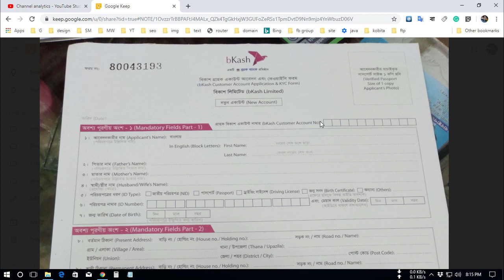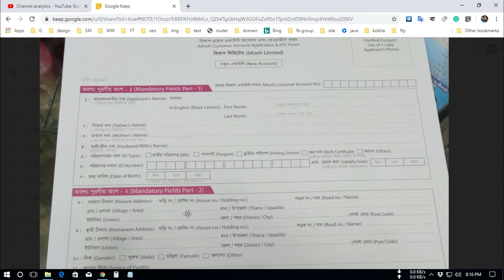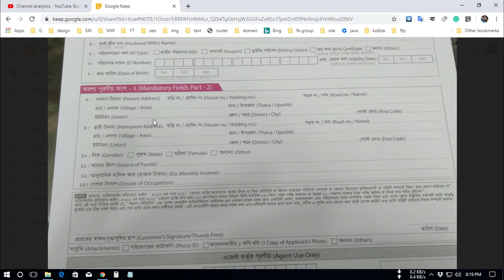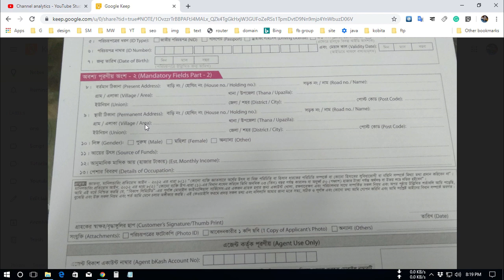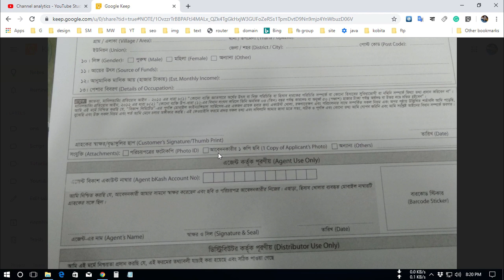বিকাশ একাউন্ট খোলার নিয়ম | How to Open A Bkash Account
স্বাগতম বন্ধুরা আপনাদের সবাইকে আজকের টিউটরিয়ালে। আজকের টিউটোরিয়ালে আমি আপনাদেরকে দেখাব কিভাবে আপনারা বিকাশ একাউন্ট খুলবেন, বিকাশ একাউন্ট খুলতে আপনাদের কি কি ডকুমেন্টস লাগবে, কোথায় যেতে হবে ইত্যাদি সকল প্রক্রিয়া নিয়ে আপনাদের সাথে কথা বলবো। পাশের বেল বাটনে ক্লিক করবেন। তাহলে আমার চ্যানেলের সকল নোটিফিকেশন আপনি আপনার মোবাইলে পাবেন। আমার ভিডিও তে লাইক কমেন্ট করবেন এবং আপনার বন্ধুদের সাথে অবশ্যই অবশ্যই শেয়ার করবেন।

তো বন্ধুরা ফাস্ট অব অল আসছি আপনাদের বিকাশ একাউন্ট খুলতে কি কি ডকুমেন্টস লাগবে। প্রথমত আপনি যদি এজেন্টের কাছ থেকে একাউন্ট খুলেন তাহলে ন্যাশনাল আইডি কার্ডের ফটোকপি লাগবে। সাথে করে ন্যাশনাল আইডি কার্ডের অরিজিনাল কপি ও নিয়ে যেতে হবে ভেরিফিকেশনের জন্য। আর হচ্ছে পাসপোর্ট সাইজের এক কপি ছবি লাগবে। আর আপনি যদি বিকাশ কেয়ার অথবা বিকাশ সেন্টার থেকে একাউন্ট খোলেন তাহলে ন্যাশনাল আইডি কার্ড অথবা পাসপোর্ট অথবা ড্রাইভিং লাইসেন্স এর মাধ্যমে একাউন্ট খুলতে পারবেন।

এরপর বাকি যে প্রসেসগুলি আছে একদমই সহজ। প্রয়োজনীয় ডকুমেন্টস আর সাথে আপনি যে মোবাইল নাম্বারে বিকাশ একাউন্ট খুলবেন সেই মোবাইলটি আপনাকে সাথে করে নিয়ে কোনো বিকাশ এজেন্টের কাছে যেতে হবে। তাহলে বাকি কাজগুলি তারাই করে দেবে। বিকাশ একাউন্ট খোলার কাজটি একদমই সহজ এবং আপনারা এই কাজটি একদম বিনামূল্যে করতে পারবেন। বর্তমানে আপনারা যে কোন মোবাইল অপারেটর এর মাধ্যমে বিকাশ একাউন্ট খুলতে পারবেন। যেমন- গ্রামীণফোন, বাংলালিংক, রবি, এয়ারটেল,টেলিটক।

এজেন্টের কাছে বিকাশ একাউন্ট খুলতে গেলে তারা আপনাকে একটি ফর্ম দিবে। এটাকে kyc ফর্ম বলে।ব্যাংক একাউন্ট খুলতে গেলে ও এরকম একটি কেওয়াইসি ফরম পূরণ করতে হয়। বাংলাদেশ ব্যাংকের নির্দেশনা মোতাবেক। এখানে আপনার নিজের নাম, পিতার নাম, মাতার নাম, বর্তমান ঠিকানা, স্থায়ী ঠিকানা ইত্যাদি বিষয়গুলো বিস্তারিত উল্লেখ করতে হবে। বিকাশ একাউন্ট খুলতে আপনার কি কি কাগজপত্র বা ডকুমেন্টস লাগবে এবং একাউন্ট খোলার যাবতীয় প্রসেসটি এই ফর্মে উল্লেখ করা থাকবে। ফর্মটি পূরণ করার আগে সবকিছু আগে ভালোভাবে পড়ে নিবেন। ফরমের কোন কিছু বুঝতে অসুবিধা হলে এজেন্টের কাছ থেকে জেনে নিবেন। এছাড়াও আপনার যদি ফরমটি পূরণ করতে কোন সমস্যা হয় তাহলে আপনি এজেন্টের মাধ্যমে আপনার ফর্মটি পুরন করাতে পারেন। ফরম পূরণ করা একদমই সহজ আপনি বিষয়টি একটু দেখলেই পারবেন। আমার এই টিউটোরিয়ালে আমি কিভাবে এই ফরমটি পূরণ করতে হবে, কোথায় কি লিখতে হবে এর বিস্তারিত দেখিয়েছি।

ফরমটি সঠিকভাবে পূরণ শেষে প্রয়োজনীয় ডকুমেন্ট সহ এজেন্টের কাছে জমা দিয়ে দিবেন। তারপর এজেন্ট আপনার ফর্ম থেকে প্রয়োজনীয় ডকুমেন্ট তার মোবাইল থেকে ইউএসএসডি কোড ডায়াল এর মাধ্যমে সাবমিট করলে আপনার মোবাইলে একটি আইভিআর কল আসবে। আপনি উক্ত আইভিআর কলটি রিসিভ করে তারা কি বলে সেটা শুনবেন। তারা 5 ডিজিটের একটি পিন কোড আপনাকে ইনপুট করতে বলবে। এই সিকিউরিটি কোডটি খুবই গুরুত্বপূর্ণ এজন্য এটা মনে রাখবেন। কারণ বিকাশের মাধ্যমে আপনি যখনই কোন লেনদেন করতে যাবেন তখনই আপনার এই পিন কোড লাগবে। আপনার বিকাশ একাউন্ট খোলার প্রক্রিয়াটি আপাতত কমপ্লিট।

এখন থেকে আপনার মোবাইল নাম্বারটি আপনার বিকাশ নাম্বার হিসেবে গণ্য হবে।  আপনার বিকাশ একাউন্ট এর মাধ্যমে প্রাথমিক ভাবে মোবাইল রিচার্জ, ক্যাশ ইন এবং টাকা গ্রহণ সেবা ব্যবহার করতে পারবেন। তবে, আপনার KYC ফরম এর তথ্য যাচাই হয়ে গেলে, ৩-৫ কার্য দিবস পর আপনি ক্যাশ আউট, মোবাইল রিচার্জ, পেমেন্ট, বিকাশ অ্যাপ এবং বিকাশ এর  অন্যান্য সেবা সমূহ উপভোগ করতে পারবেন। আপনার একাউন্টটি সম্পূর্ণভাবে সক্রিয় হওয়ার পর *247# ডায়াল করে দিন রাত ২৪ ঘণ্টা, সপ্তাহে ৭ দিন বিকাশের সেবা ব্যবহার করতে পারবেন। আর আপনি যদি বিকাশ সেন্টার অথবা বিকাশ কেয়ার থেকে একাউন্ট খুলেন তাহলে সাথে সাথে আপনার একাউন্ট একটিভ হয়ে যাবে এবং আপনি বিকাশ এর সকল সেবা উপভোগ করতে পারবেন।

বিকাশ বর্তমানে বাংলাদেশের সবথেকে বহুল ব্যবহৃত মোবাইল ব্যাংকিং নেটওয়ার্ক। এদের গ্রাহক বর্তমানে প্রায় তিন কোটির ও বেশি। বিকাশ এর ও আগে ডাচ বাংলা ব্যাংক সর্বপ্রথম মোবাইল ব্যাংকিং সেবা চালু করলে ও বিকাশের মত সফলতা লাভ করতে পারেনি। বিকাশ শুরু থেকেই তাদের বিজ্ঞাপন এর মাধ্যমে তাদের

তো এই ছিল বন্ধুরা আজকের টিউটরিয়ালে। আগামী পর্বে আবার ও নতুন কোন বিষয় নিয়ে হাজির হব সে পর্যন্ত আপনারা সকলেই ভাল থাকবেন।